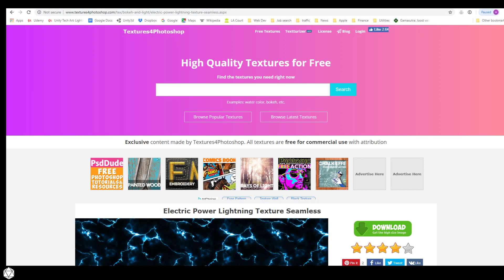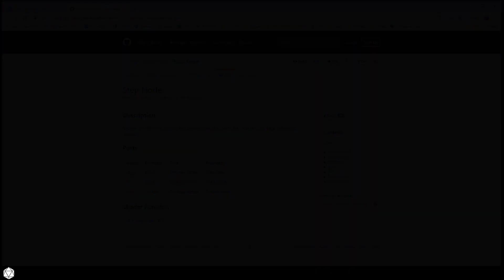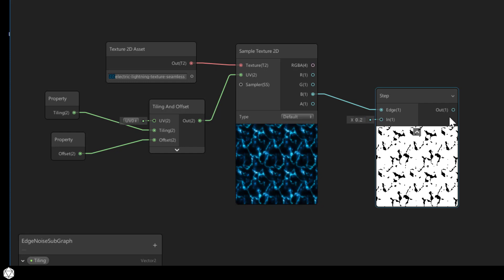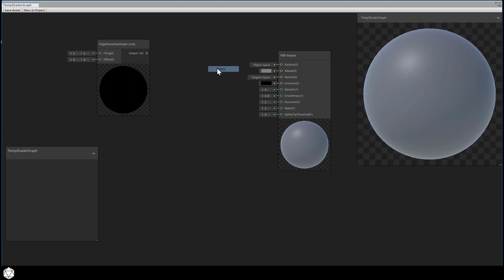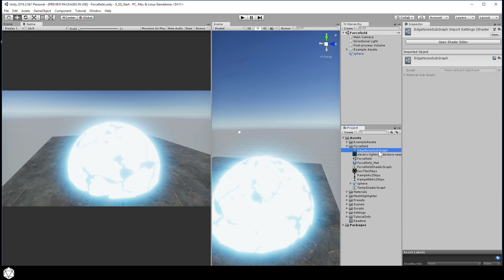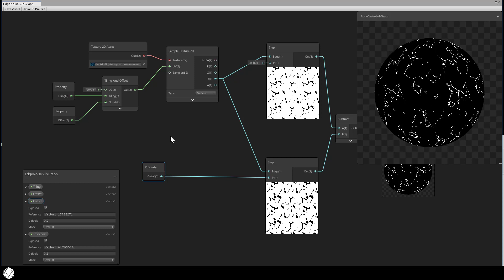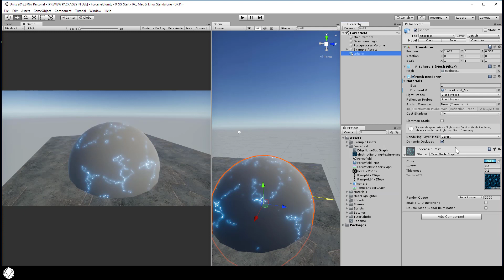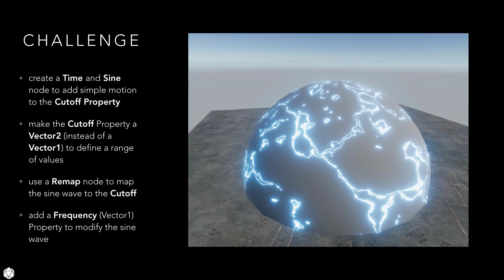Unity SHADERGRAPH Episode 9: Edge Noise (Part 1)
In this video we add an extra electrical effect that dances across the surface of the force field.  We'll do this with a noise texture and some clever use of the Step node and simple math nodes.